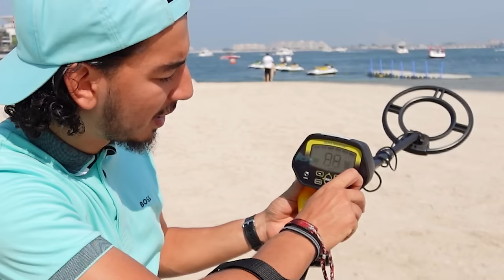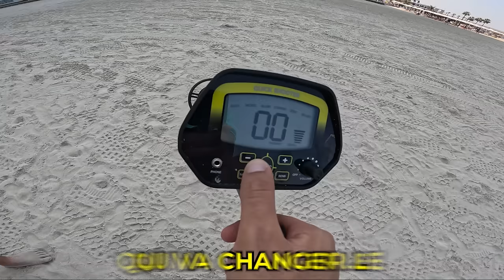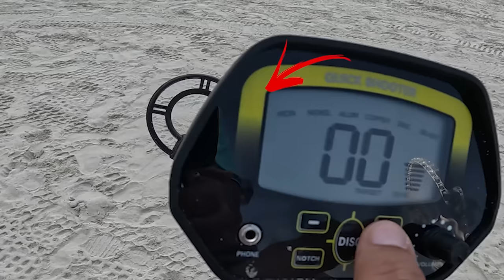FOUILLER LE PAYS LE PLUS RICHE AVEC UN DÉTECTEUR DE MÉTAL (JACKPOT)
Dans cette vidéo , on va devoir fouiller avec un détecteur de métal dans la ville la plus riche du Monde ! Vous l'avez compris on va essayer de devenir riche en fouillant la plage de Dubai pour essayer de trouver des trésors comme l'Iphone 15 , une nintendo switch , de l'or , de l'argent , etc
 ,Le but ? Voir si on peut réellement devenir riche avec un détecteur de métal   ! ATTENTION C'EST INTERDIT PAR LA LOI DE DUBAI DE FOUILLER AVEC UN DETECTEUR DE METAL
FOUILLER A DUBAI AVEC UN DETECTEUR DE METAL  !
Mon Instagram :  / kryptoome
En compagnie de :  @pakitooytb et @marooki651
◑▬▬▬▬▬♕Kryptoo♕▬▬▬▬▬◐
Mon Twitter :  / kryptoogaming
Mon Insta :  / kryptoo.jun.  .